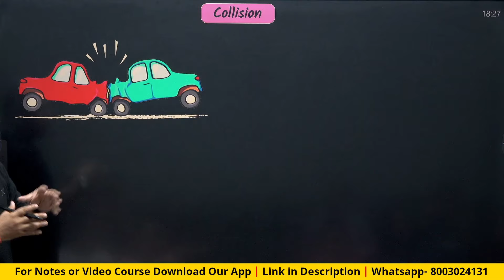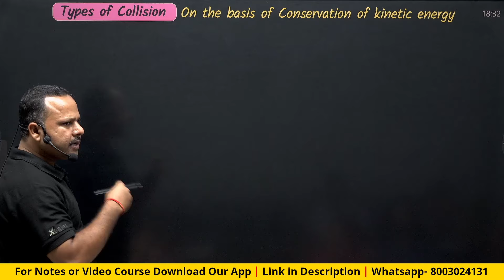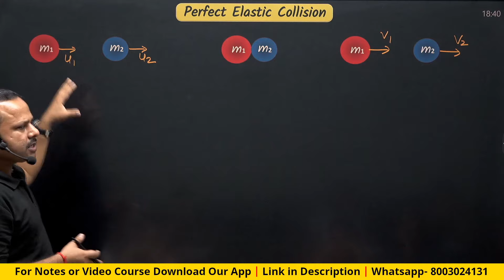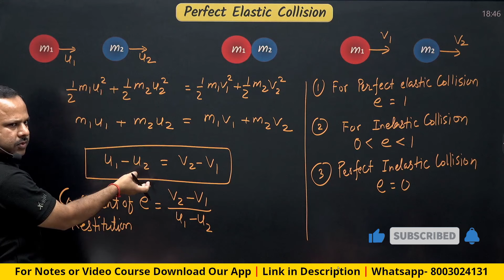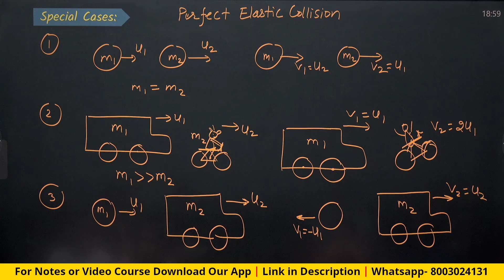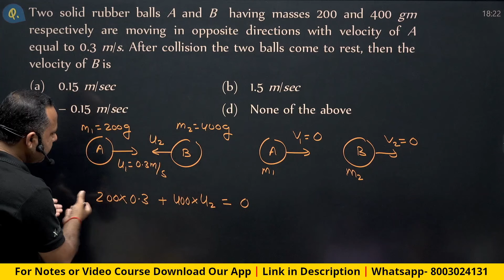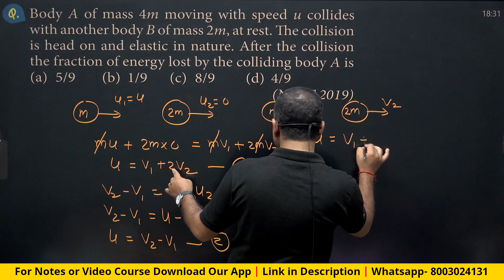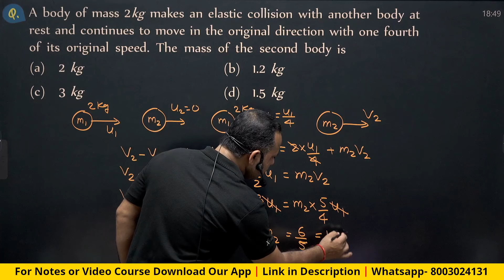7. Elastic Collisions | Important PYQs | Work energy and Power | 11th Physics